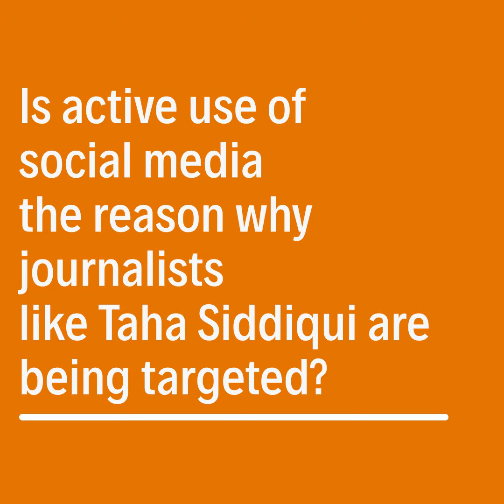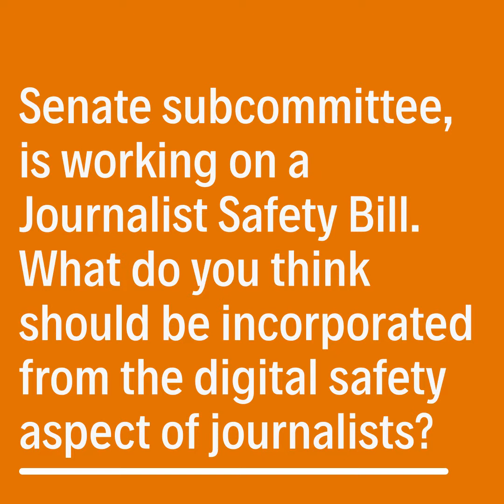Vodcast: Digital threats to Pakistani journalists and policy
Ranked among the ten most dangerous places for journalists, in Pakistan another journalist Taha Siddiqui was physically assaulted in broad day light in Islamabad.  We talked to Head of Programs Media Matters for Democracy Sadaf Khan to know more about the threats faced by journalists in online and offline spaces.